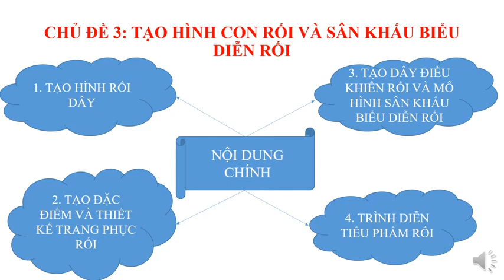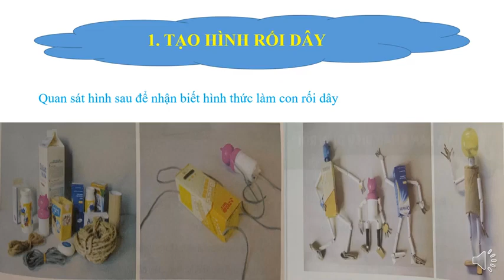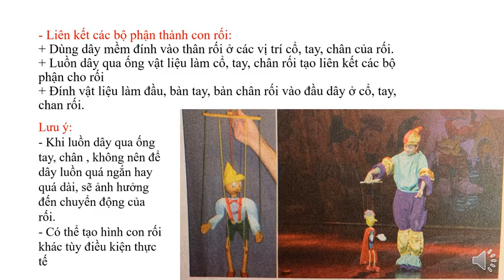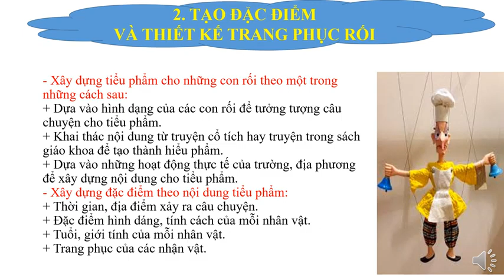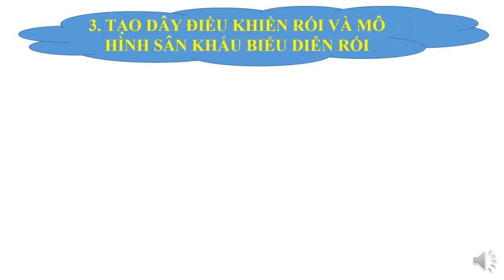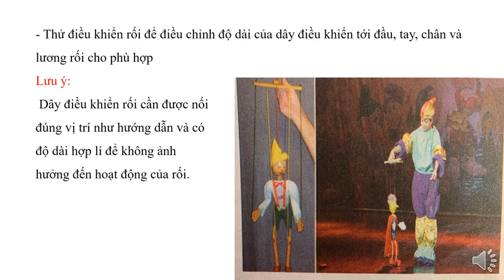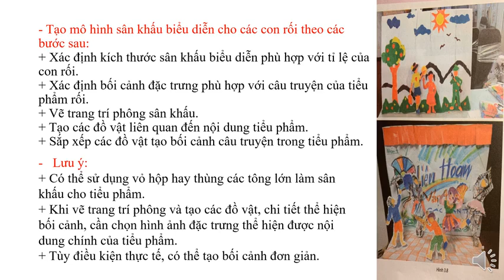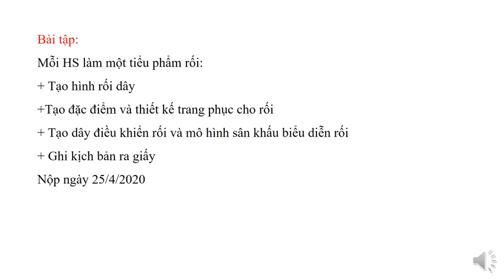Mĩ thuật 9 - chủ đề 3 - Tạo hình con rối và sân khấu biểu diễn con rối